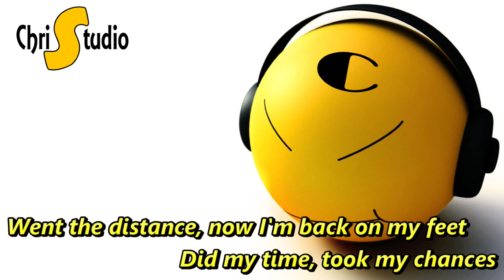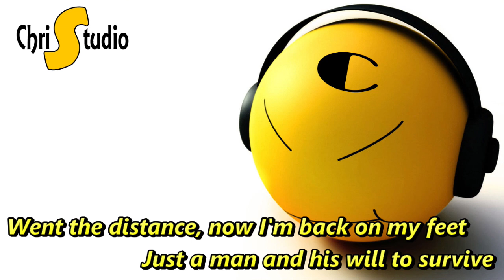Eye Of The Tiger Lyrics ( Song by: Survivor )